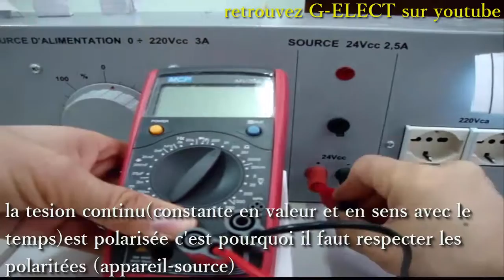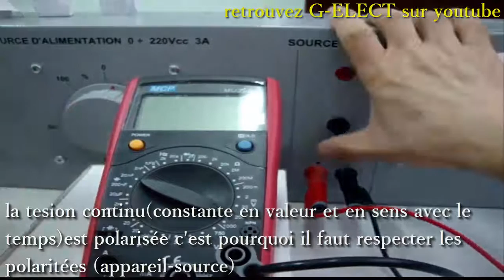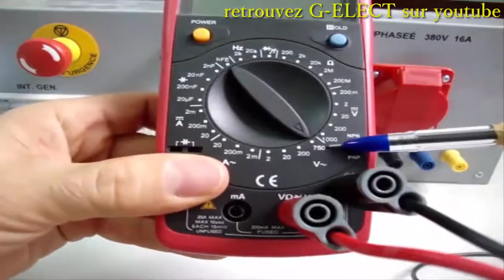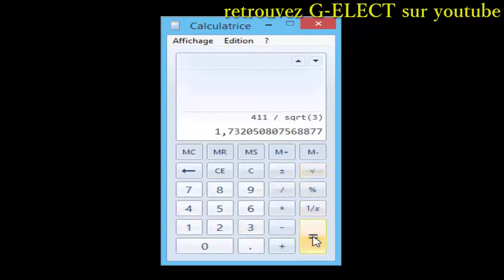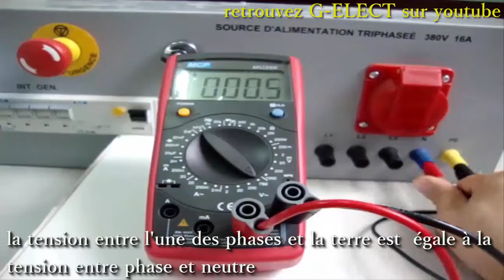MULTIMETRE قياس التوتر المستمر،التوتر المتناوب البسيط والمركب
mesure des tensions: triphasée,monophasée et continue  قياس التوترات